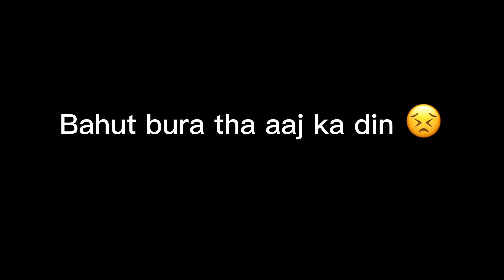Inki Bjha Se hi Accident Hote Hai 🤬 || Wide Tyre Dalwane Se Problem Aa gayi 😣 || Aadimotovlogs